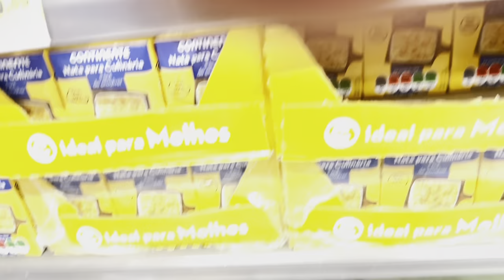1st Ramadan in Portugal | Vlog bnany dobara shuru kr diay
I have restarted to make vlogs on my parents request so that I can share my daily routine with them.